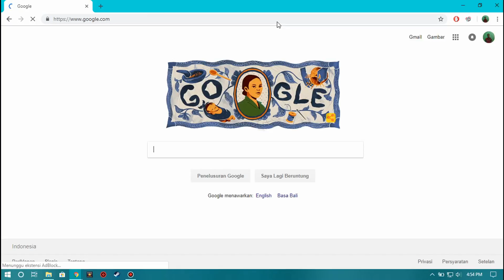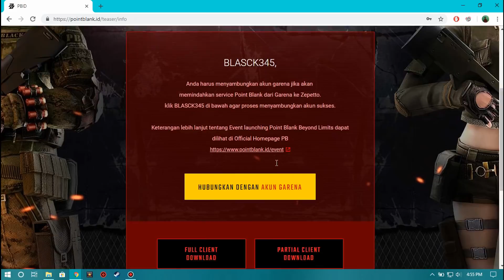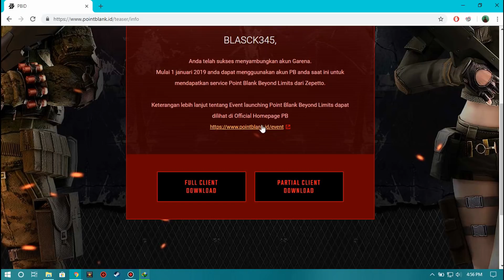TUTORIAL TRANSFER AKUN POINT BLANK GARENA KE ZEPETTO INDONESIA TANPA EMAIL DAN NO HP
Berhati-hati link phising , link diatas gue buat kek gitu di deskripsi video , biar lebih singkat , jadi berhati-hati dengan web phising , gue udah nemuin 5 web phising.
Selain link dari video atau link yg bisa kalian klik dari deskripsi video , hati-hati phising

Salam Hangat!!
IQ